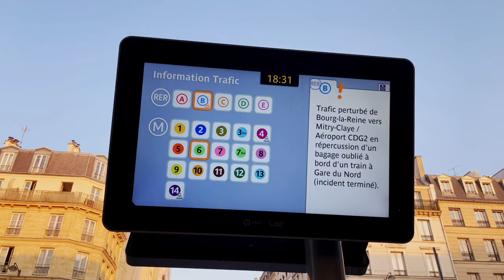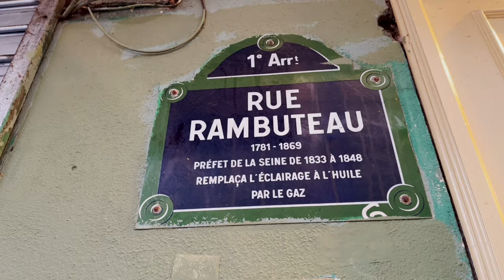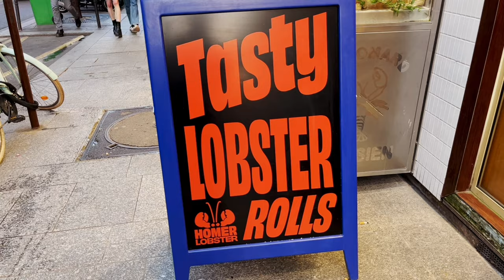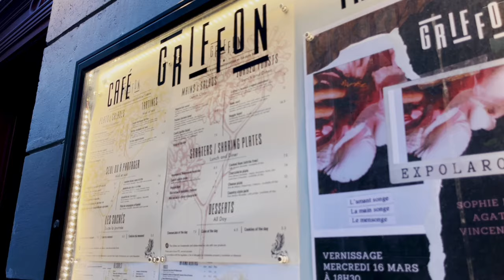🇫🇷[PARIS 4K] WALK IN PARIS "RUE RAMBUTEAU" (EDITED VERSION) 08/APR/2022